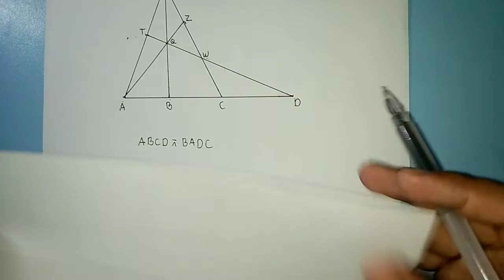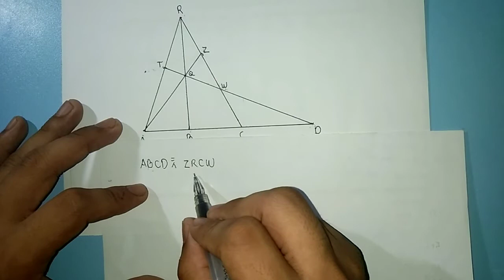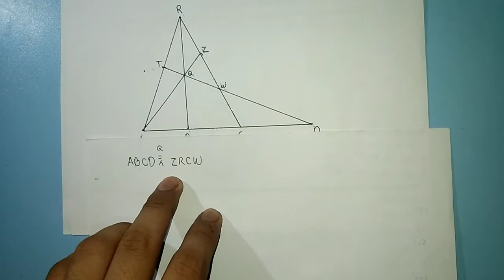L6: Any four collinear points can be interchanged in pairs by a projectivity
Any four collinear points can be interchanged in pairs by a projectivity